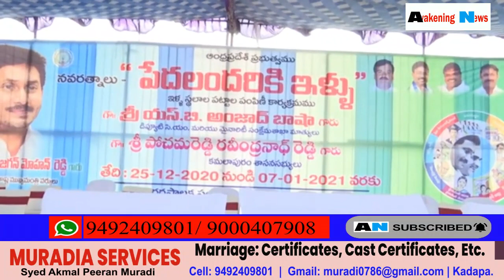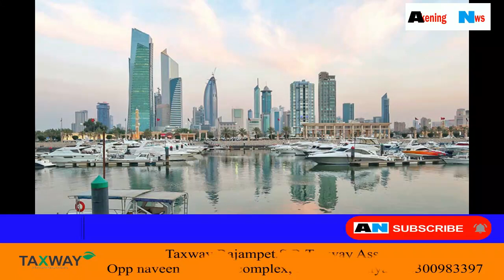Awakening News 29-Dec-2020 | Kadapa News | Andhra Pradesh News | India News | World News | Urdu News